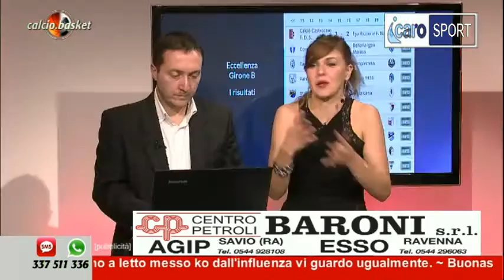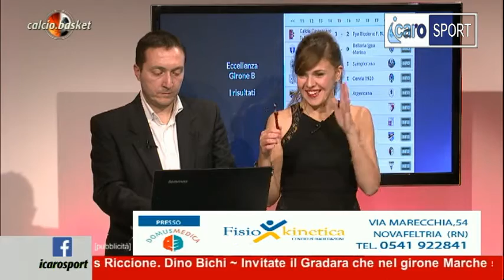Icaro Sport. Calcio.Basket del 28 novembre 2016 - 2a parte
La seconda parte della trasmissione. Spazio a serie D, Eccellenza e Promozione. Ospiti in studio il centrocampista della Fya Riccione Lorenzo Lunedei ed il difensore del Bakia Cesenatico Stefano Magnani. Opinionisti/giornalisti Attilio Fabbri e Silvia Pedini. Conducono Genny Bronzetti e Roberto Bonfantini.